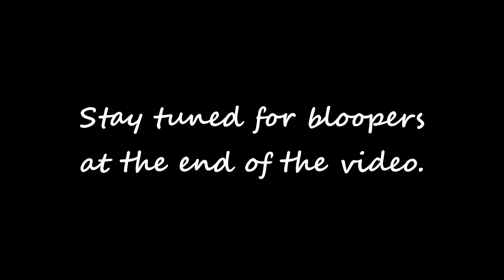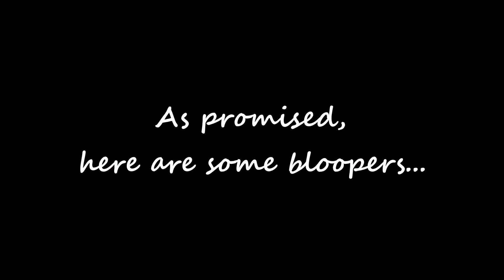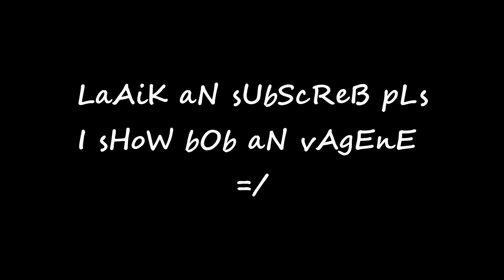4 Invaluable Pro Tips To STEP UP YOUR BEARD GAME! (Bloopers at the end!)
Let's get your beard feeling more moisturized, looking fuller and growing longer - here are some pro tips to help you! Stick around to the end to watch my pain🤣